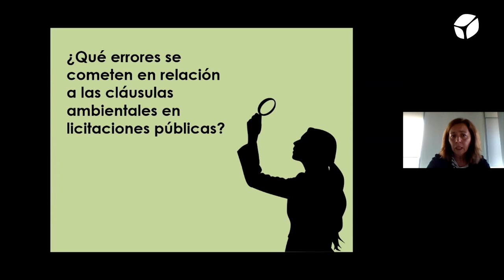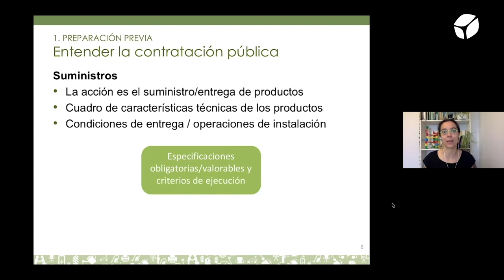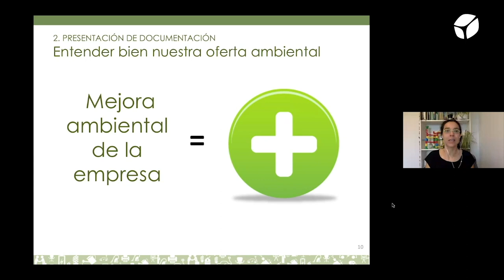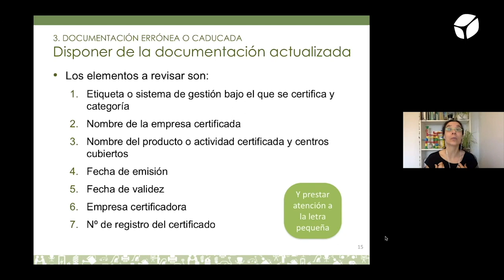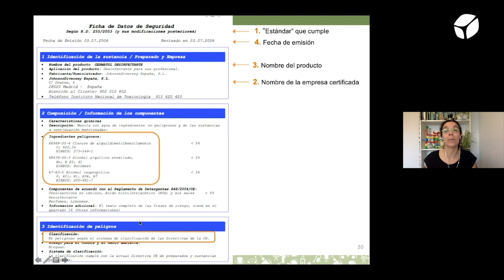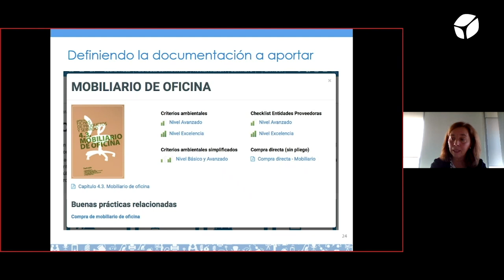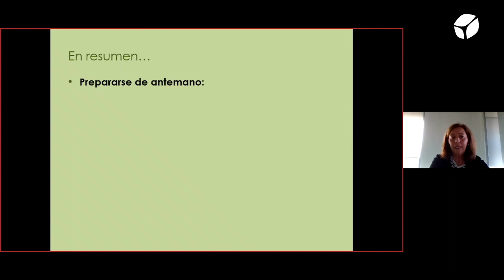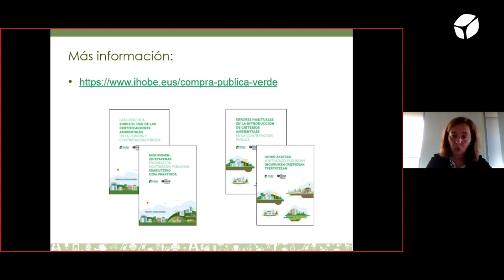Errores habituales en la presentación de ofertas a licitaciones públicas con criterios ambientales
Cada vez más licitaciones públicas incluyen criterios ambientales como condiciones de solvencia técnica, especificaciones técnicas y/o como criterios de valoración para seleccionar las ofertas más ventajosas. La incorrecta demostración del cumplimiento de esos requisitos ambientales puede suponer la exclusión de la licitación o la pérdida de puntos en la adjudicación frente a otras ofertas.

Para minimizar esos riesgos, este seminario -destinado a empresas y entidades que licitan con el sector público-, tiene dos objetivos: por una parte, presentar los errores más habituales en la presentación de ofertas a licitaciones con criterios ambientales y, por otra, identificar las acciones a implementar para evitar esos errores y presentar ofertas más exitosas.